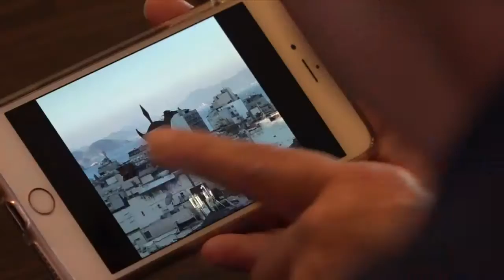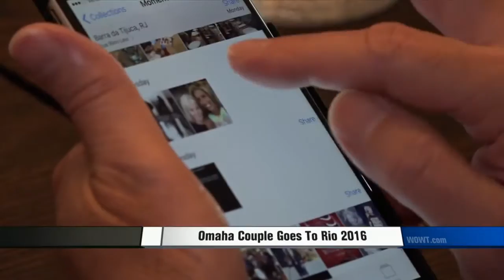Omaha Couple Goes to Rio 2016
An Omaha couple who went to Rio de Janeiro to see a family member compete in the Olympics has returned with memories to last a lifetime.